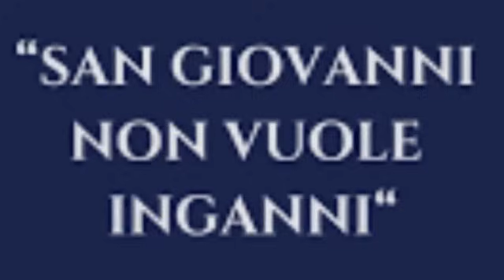Liliana Resinovich:Con il tempo ogni regina sul proprio trono ed ogni pagliaccio nel proprio circo.